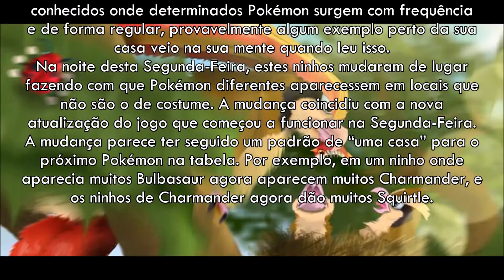Pokémon GO – “Ninhos” Dos Pokémon Mudaram De Lugar No Jogo!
Os “ninhos” dos Pokémon dentro de Pokémon GO são lugares já conhecidos onde determinados Pokémon surgem com frequência e de forma regular, provavelmente algum exemplo perto da sua casa veio na sua mente quando leu isso.